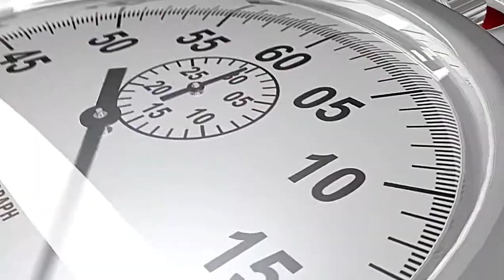HCHElProgreso | ¡Anegados! Crecidas del río Ulúa preocupan a vecinos de col. Policarpo Paz